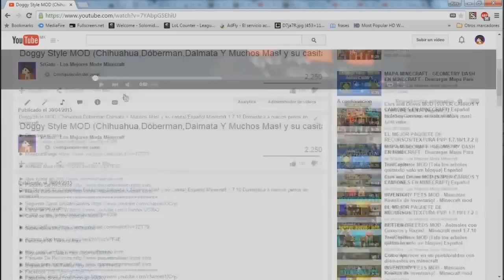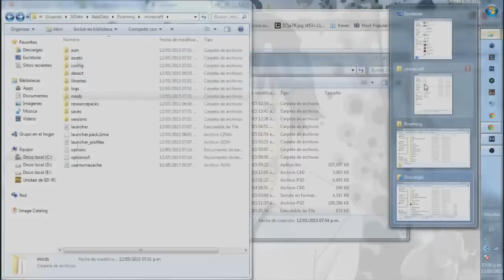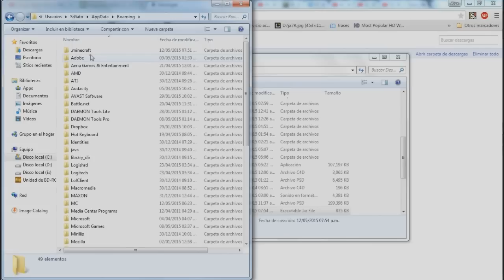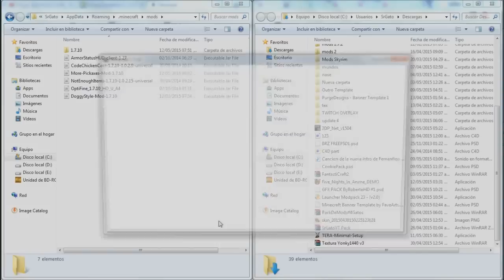Necromancy MOD (Crea tus propios monstruos) Español Minecraft 1.7.10/1.7.2 FRANKENSTEIN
Necromancy MOD (Crea tus propios monstruos) Español Minecraft 1.7.10/1.7.2 FRANKENSTEIN Descargar e Instalar

► Recuerda que tu suscripción y me gusta me ayuda mucho!

-Programas con los que grabo y Edito-

Pantalla:Open Broadcaster (OBS)
Minecraft:Fraps O Open Broadcaster
Editor:Sony Vegas Pro 13
Descargar los mejores mods, Minecraft español, nuevos mods, Necromancy MOD, 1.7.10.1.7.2, Srgato minecraft, mods